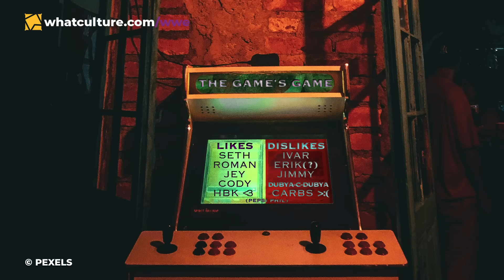10 WWE Stars Triple H Will NEVER Use Properly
Triple H has done some brilliant work as head of WWE creative, but not for these guys!